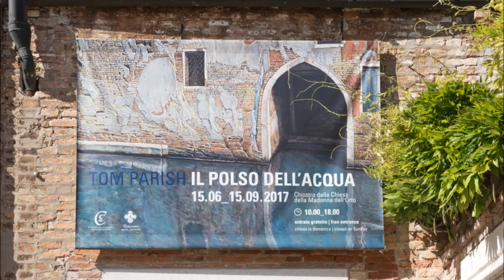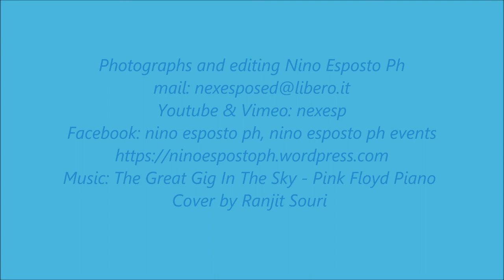TOM PARISH | IL POLSO DELL'ACQUA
Vernissage della mostra "Il polso dell'acqua" di Tom Parish -
1 luglio, Chiostro della Chiesa della Madonna dell'Orto a Venezia.

Il pittore americano Tom Parish torna a Venezia con una mostra antologica che rappresenta la summa della sua carriera artistica, quasi interamente dedicata al profondo legame tra l’elemento acqua e la città lagunare. Il tema dell’acqua trova qui la sua massima espressione, dopo un lungo percorso in cui l’artista ha saputo interpretarne il rapporto con gli altri elementi cogliendone innumerevoli sfumature.

Con i 12 dipinti di grandi dimensioni presentati in questa occasione, di cui 8 inediti, naturalistici e onirici allo stesso tempo, il pittore interpreta Venezia che si specchia nella sua laguna, immortalandone molteplici aspetti e vedute. In questa simbiosi di sogno e natura Tom Parish riproduce la vita del luogo, così come i battiti del cuore sentiti nel polso testimoniano la condizione percettibile dell’essere umano.

Tom Parish, (Hibbing-Minnesota, 1933) vive e lavora a Detroit. Esercita la sua arte dalla prima infanzia, ma è nato artisticamente durante il periodo eroico dell’arte americana degli anni ’50 e ’60. Ha dato origine al Cass Corridor Group, giovane avanguardia della sua città natale e ha influenzato diverse generazioni di artisti della Wayne State University, presso la quale è stato Docente di Pittura e di cui è oggi Professore Emerito. Testimone e attore delle diverse novità linguistiche che hanno caratterizzato il Novecento, in particolare del Surrealismo, Tom Parish dipinge Venezia da oltre venticinque anni.

From June 15th to September 15th Venice will host again the american painter Tom Parish with his solo exhibition “Il polso dell’acqua”, at the Cloister of the Church of Madonna dell’Orto. The exhibited paintings interpret the beauty and the charm of the lagoon city, to which the artist is particularly connected, to dedicate her th entire artistic production of the recent years.